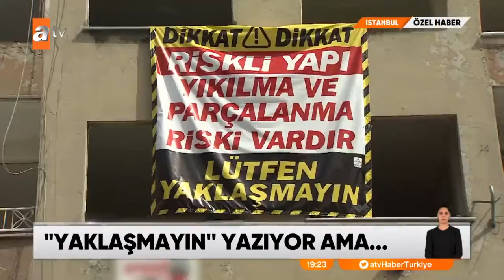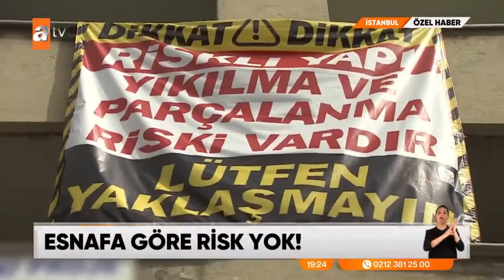06/04/2021 - "Yaklaşmayın" Yazıyor Ama...